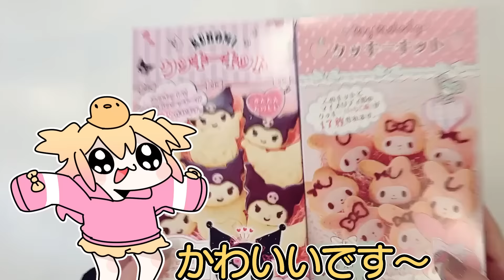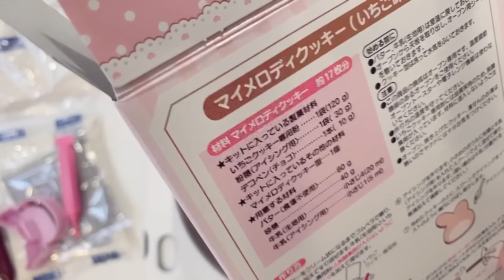ケテ・・・タス・・ケテ・・・【ブチギレ】【P丸様。】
もうどうだっていいし本当に発狂した。

2ndフルアルバム「ラブホリック」発売決定!!

🍳販売形態/価格
・ラブホリック【完全生産限定アクリルスタンド盤】 ¥3,850(税込)
・ラブホリック【通常盤】 ¥2750(税込)

🍳オリジナル店舗特典
・アニメイト：缶バッジ
・タワーレコード：A2ポスター[タワレコ Ver.]
・TSUTAYA：A2ポスター[TSUTAYA Ver.]
・Amazon：ビジュアルシート(2種類)
・楽天ブックス：ミニアクリルスタンド
・共通特典：ステッカー

声とイラストでみんなに楽しいを届けていきたいです🐣ﾋﾟﾖ！

🍳P丸様。1stフルアルバム「Sunny!!」

🍳P丸様。のすべてがわかる！待望のファンブック！
『ぴーまるぶっく！。』
A5サイズ / 122ページ